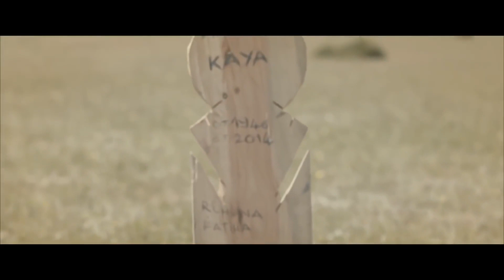Yav He He 😅 | FULL İZLE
Doğu Anadolu’nun Cırtik köyünde doğan Sabri ile Medeni, hastalanan nenelerinin ilaç masrafları için sahip oldukları üç koyunu satmaya karar verir. İnternete verdikleri ilana İstanbul’dan müşteri çıkınca, İstanbul’a gitmeye karar verirler. Fakat hesaba katmadıkları bir şey vardır. Köyün, futbol düşkünü üç çocuğu da, İstanbul’da futbolcu olmak için onlarla gitmiştir. İstanbul’a gidip ilk iki koyunu teslim ettikten sonra, geriye kalan bir koyunun çalındığını fark ederler. Artık koyunu bulmadan geri dönmeyeceklerdir.

Vizyon Tarihi: 13 Şubat 2015
Yapımı : 2015 - Türkiye
Tür : Komedi
Yönetmen : Volkan Özgümüş
Oyuncular : Ayşe Nil Şamlıoğlu,  Başak Daşman,  Yakup Yavru,  Muhammed Cangören,  Sabahattin Yakut
Senaryo : Yücel Gökçek
Yapımcı : Volkan Özgümüş